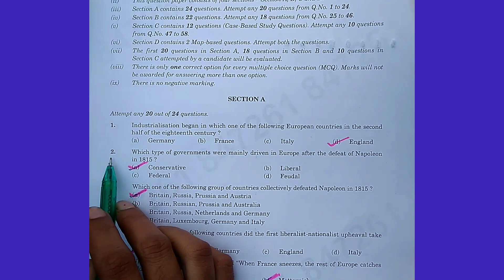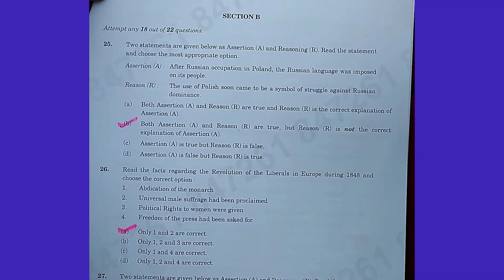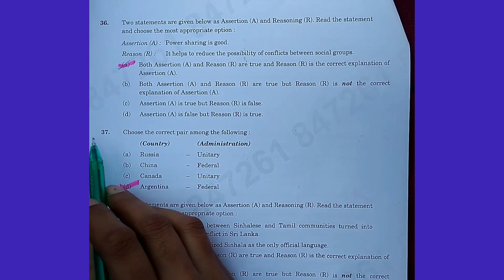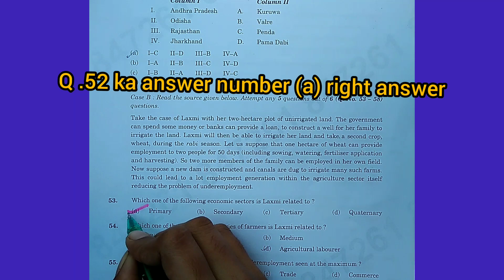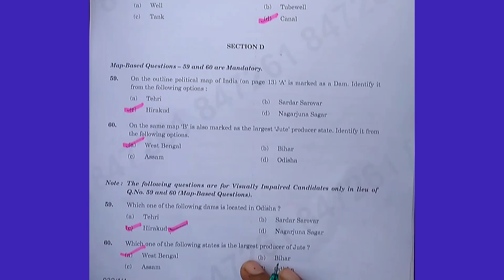Class 10 Social Science CBSE Sample paper solution 2021-22(Term 1)# Social science#by SHIPRA MISHRA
30 November CBSE class 10 social science paper solution 2020 class 10 CBSE SST paper answer key 2020 13 November 2020 CBSE social studies solved paper
CBSE social studies solved paper 2021 class 10 CBSE class 10 SST paper solve social science paper solution 2020 CBSE class 10th 10th class SST solved paper 2020 CBSE board,##
### Class 10th solved papers
## Class 10 th paper solution sample paper term 1
### Class 10 Maths By SHIPRA MISHRA###
30 November CBSE class 10 social science paper solution 2020 class 10 CBSE SST paper answer key 2020 13 November 2020 CBSE social studies solved paper
30 November CBSE class 10 social science paper solution 2020 class 10 CBSE SST paper answer key 2020 13 November 2020 CBSE social studies solved paper